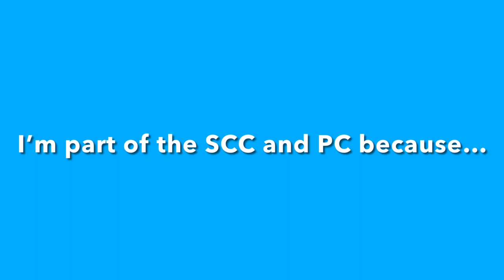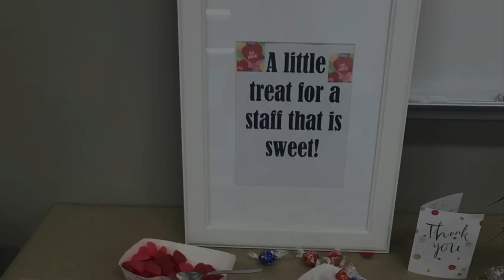Our SCC and PC celebrate all SFS families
Our School Community Council and Parent Council made a short video to say why they volunteer and show off just a few of our awesome families!